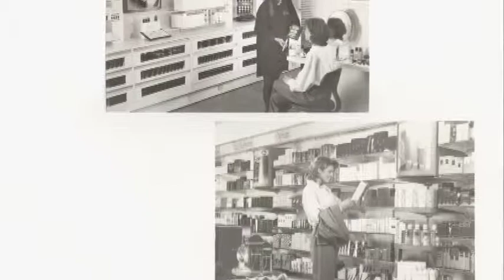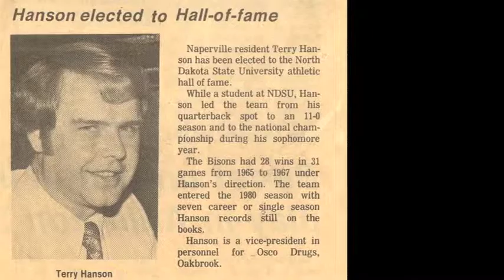Alumni Achievement Award 2013, Terry J. Hanson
Terry Hanson, BS '68 and MS '70, is the recipient of the NDSU Alumni Achievement Award, presented at the Alumni Awards Celebration April 18. He is retired chairman, CEO, president and board member of ULTA, Salon, Cosmetics, and Fragrances Inc. He had the original idea for the business and co-founded it in 1990. Hanson is past president of American Drugstores operating stores under the banners of Osco Drug and Sav-on Drug. Hanson was president of Pearle Vision from 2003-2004 until the business was sold to Luxottica in 2004.